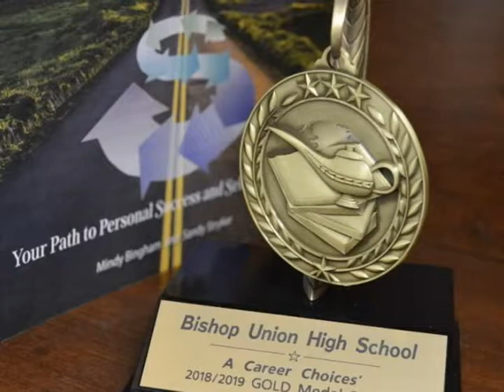Eastern Sierra News 9/13/19 Segment 2